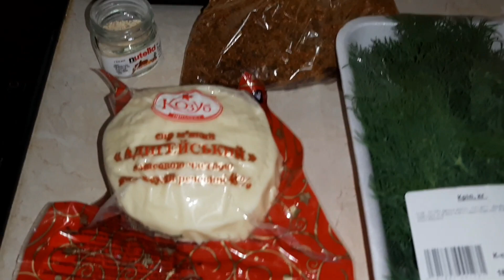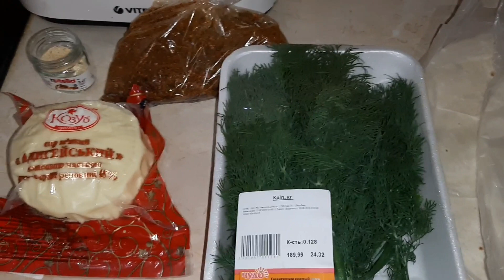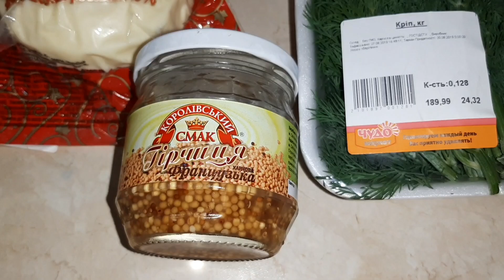Конвертики из лаваша.